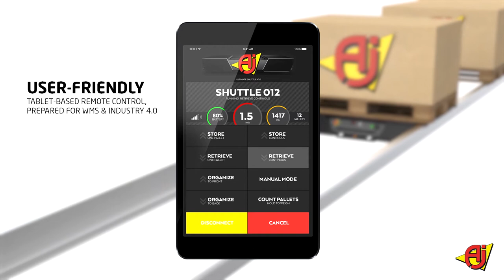Ultimate Shuttle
Ultimate Shuttle är den senaste produkten från AJ:s innovativa lagersystem Ultimate. Maskinen ger branschens kortaste cykeltider och är 240 % effektivare än motsvarande maskiner. Användarvänligheten är mycket hög och shutteln hanteras via en medföljande tablet förberedd för integration med affärsystem och Industri 4.0. Precis som övriga Ultimate-produkter är shutteln designad med fokus på volymutnyttjande.